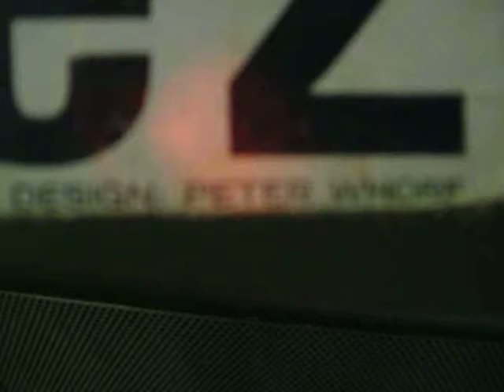Herb Alpert and the tijuana brass vol 2